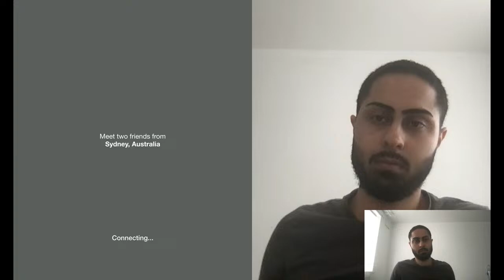I Went On The New Omegle!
So I went on Omegle and found out they changed their platform to monkey.app, let's see what goes on over at this site.